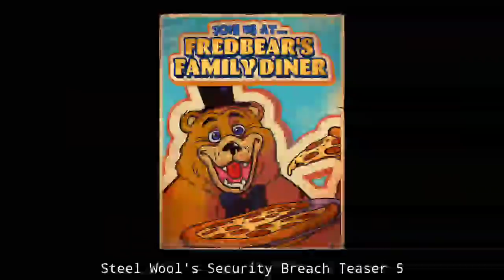ALL FNAF Security Breach and AR Teasers from Dawko's Stream (Five Nights at Freddy's)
During Dawko's St. Jude 24 hour charity stream, he was able to show new FNAF teasers given to him by Illumix and Steel Wool Studios for FNAF AR and Security Breach. Here we got some pretty cool (and interesting) images. Which ones are your favorite? I personally love the memes, lol. Anyways, have fun arguing about theories in the comments! In the meantime, I'm gonna add some tags...